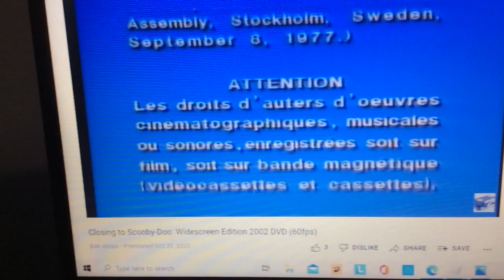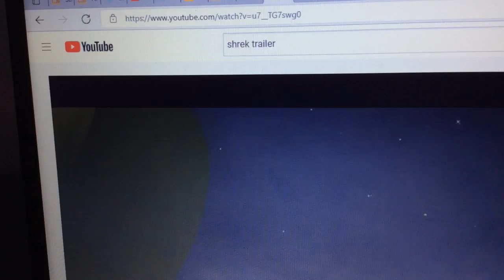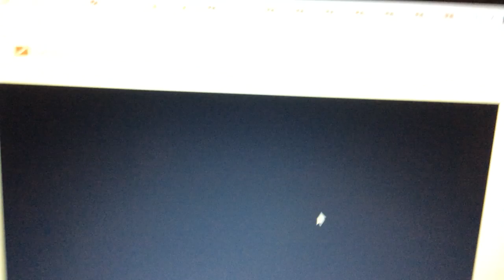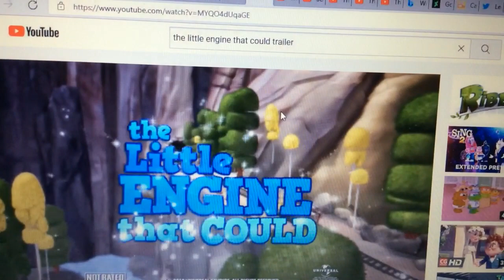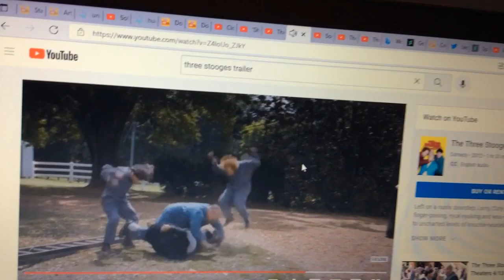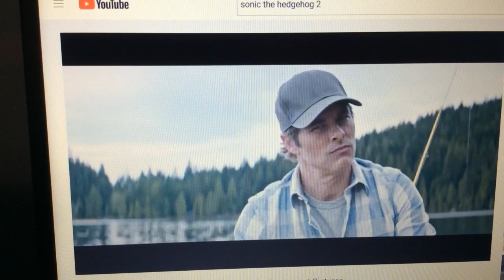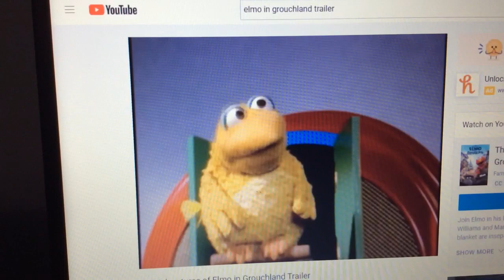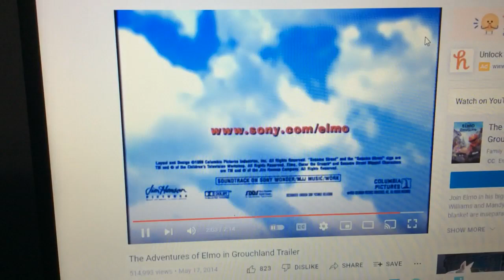Closing of Thomas and the magic railroad rewrite dvd